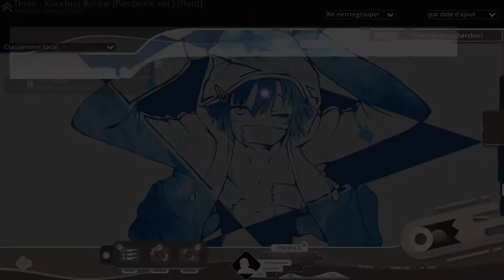osu! I'M BACK